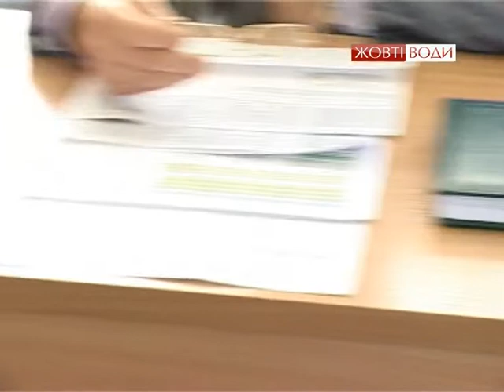Новини тепломерж від 18 квітня